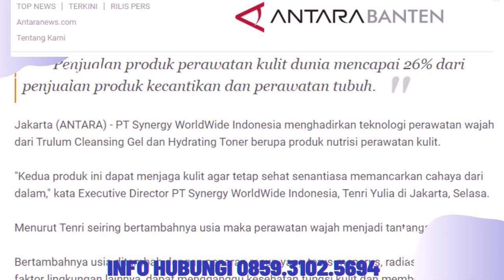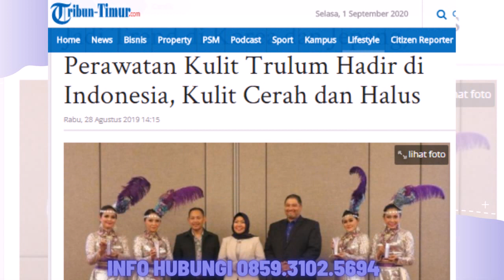Jual Trulum Skin Care Synergy Meningkatkan Kehalusan dan Kelembaban Kulit wajah Kuantan Singingi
Jual Trulum Skin Care Synergy Meningkatkan Kehalusan dan Kelembaban Kulit wajah di Kuantan Singingi

Bahan Utama:
-Niacinamide
-Adenosine
-Ganggang Merah
 Melembabkan kulit tanpa kesan berminyak
-Ekstrak oat

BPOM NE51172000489